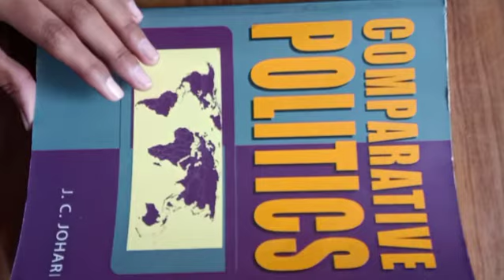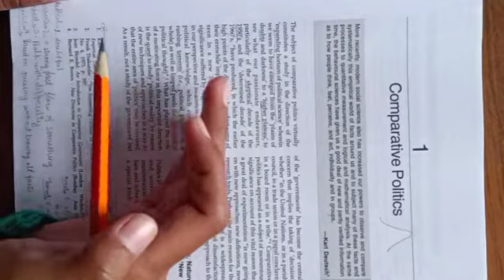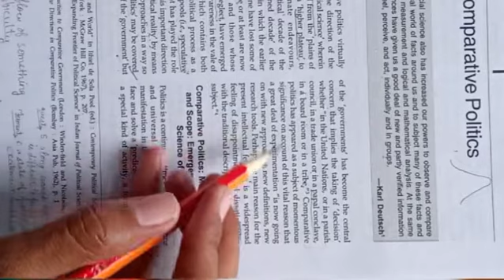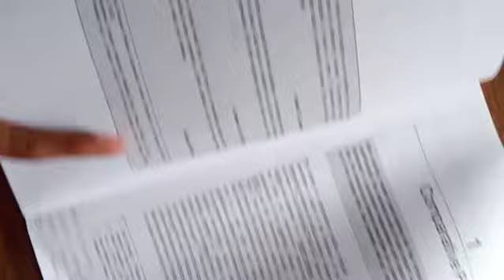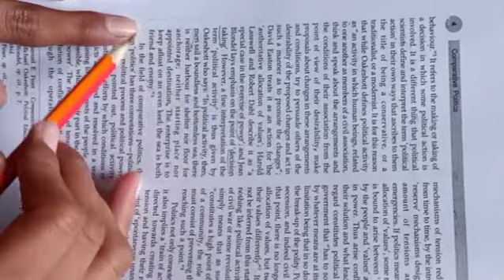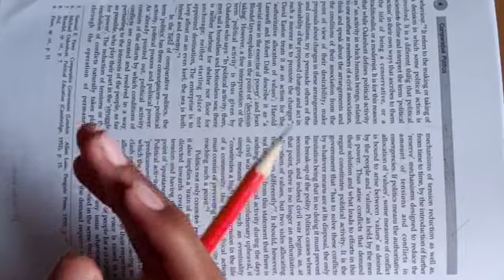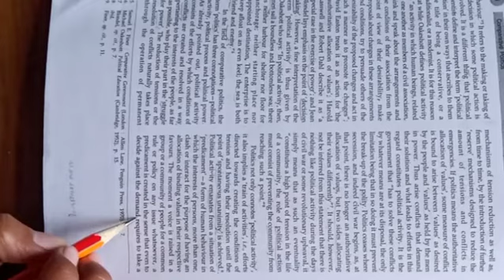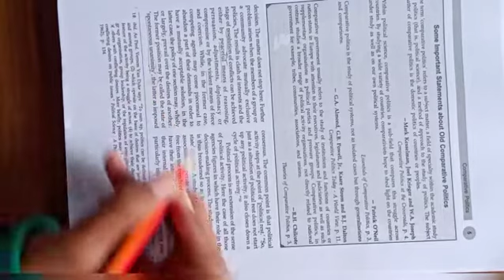Simplified explanation of Comparative Politics by JC Johri